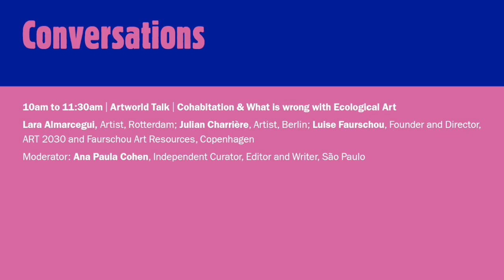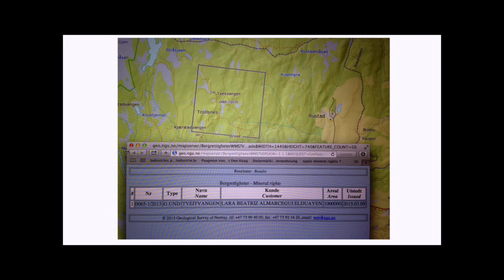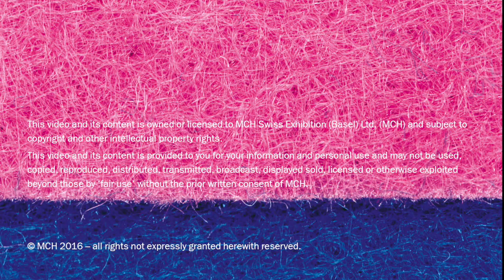Cohabitation & What is Wrong with Ecological Art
This talk debates the different perspectives and problems on our planet, concerning exploitation of labor, extraction of minerals, and its consequences. It addresses issues of cohabitation in terms of living in the same time and space where different worlds and cosmo-visions exist simultaneously, the paradigm of the modern man, and culture. Is making art on these issues self-important and contributing itself to waste? And what is the role of art in general in this context?

Lara Almarcegui, Artist, Rotterdam; Julian Charrière, Artist, Berlin; Luise Faurschou, Founder and Director, ART 2030 and Faurschou Art Resources, Copenhagen.

Moderator: Ana Paula Cohen, Independent Curator, Editor and Writer, São Paulo

Saturday, June 17, 2017,  10am - 11:30am